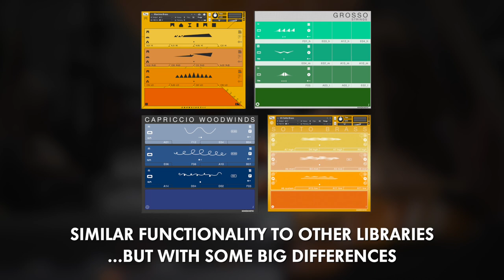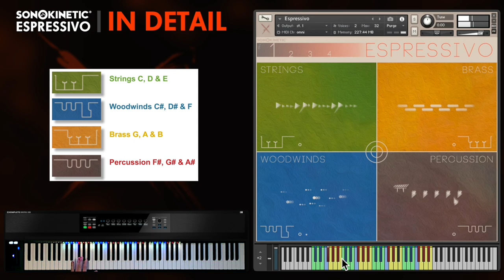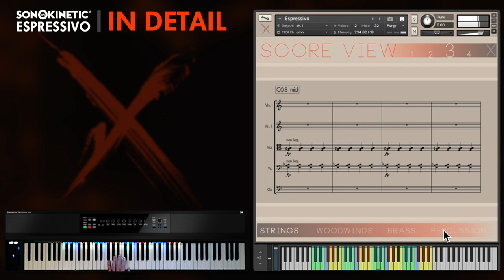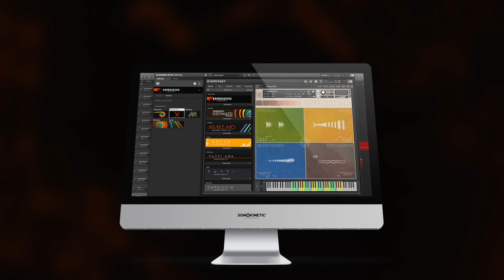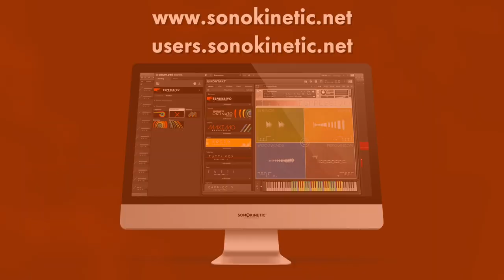Espressivo Tutorial - In Detail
Espressivo: Capturing the sound of shock and awe...
Many of our phrase-based libraries are conceived with a specific usage in mind... Maximo for intense action, Sotto for subtle scoring and Grosso for dramatic chases. The performances captured in these libraries have been put to use by our composer base in varied and surprising ways. For this reason we can't wait to hear what you create using our most intense library yet... "Espressivo".
The sounds of horror, terror and suspense are as old as cinema itself, from Herrmann's "Psycho" & "Vertigo" to Goldsmith's "Alien" & "The Omen". These dissonant strings, stabbing brass sections, skittering percussion and aleatoric woodwinds are as synonymous to the genres, making our hair stand on end and forcing us to avert our eyes from the screen. Many other composers such as Krzysztof Penderecki, Karlheinz Stockhausen and Charles Ives have been our inspiration too, creating a palette of sounds which provide both inspiration and intimidation.
In the recording sessions we pushed our orchestra to their physical and mental limit and they rewarded us with some extraordinary playing techniques that would be just impossible for a composer to pull off using multi-sampled libraries. Our strings, brass, woodwind and percussion players wrung everything out of their instruments. After they were done we wrapped the performances in a brand new Kontakt engine to ensure maximum flexibility and playability from the hundreds of phrases on offer. For the first time ever with a Sonokinetic library you can trigger up to 48 phrases simultaneously (from the hundreds available), all tempo synced and with multiple microphone options. Pads, rhythmic loops, crescendi, melodies and stabs all meld together in one gloriously terrifying instrument sure to add realism, authenticity and a dose of drama to your cues.
We, at Sonokinetic BV, are very proud to introduce Espressivo and can’t wait to hear how you put it to use in your own compositions. We love to hear what our valued customer base can do with our products, so let's work together to create something special.
Sonokinetic has established a name as one of the best value & quality sample producers and with this product we’d like to underline that statement. We stick with our unbeatable pricing module and high quality sampling.

VIDEO INDEX
Introduction  -  0:00:12
Interface Overview  -  0:01:04
Help Screen  -  0:01:13
Keyboard Layout  -  0:01:18
Presets  -  0:02:37
Purging  -  0:02:57
Phrase Picker  -  0:03:14
Randomization  -  0:04:01
Options  -  0:04:30
Mod Wheel Volume  -  0:05:06
Phrase Volume & Panning  -  0:05:42
Tuning  -  0:05:57
Release Tails  -  0:06:26
Fade  -  0:06:45
Speed  -  0:07:58
Score View  -  0:08:34
Microphone Positions  -  0:09:08
Quick Edit  -  0:09:56